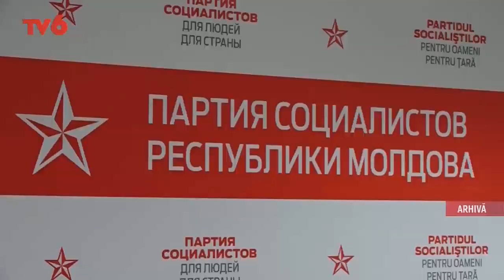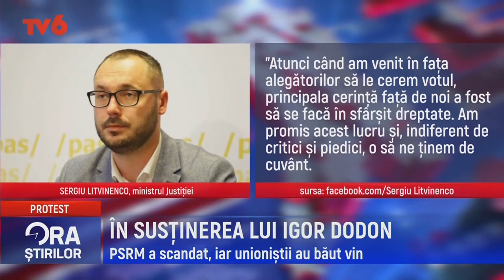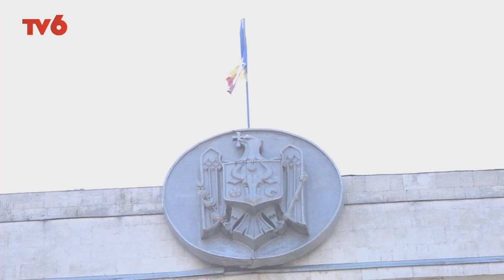Ora știrilor la TV6 2022-05-24 | 17.00